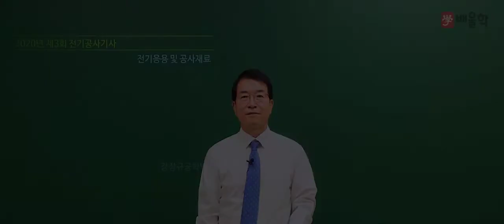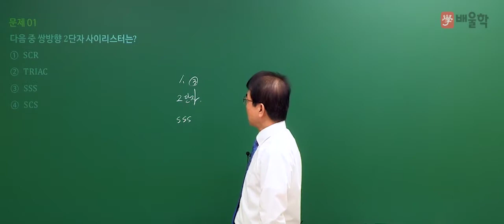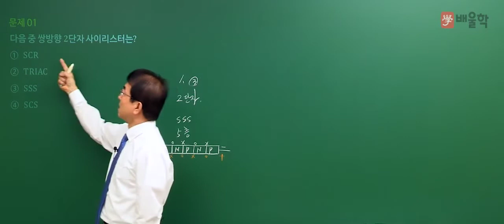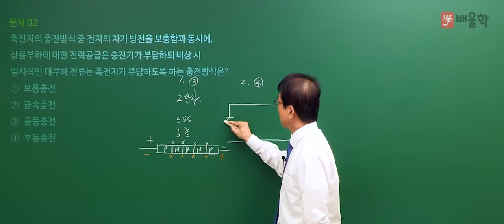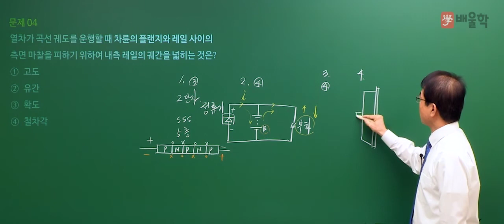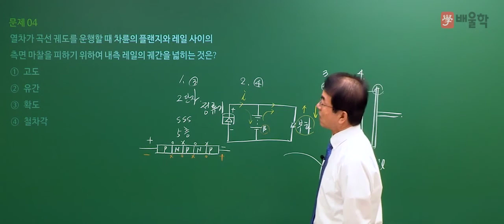[전기공사기사 필기] 2020년 3회 필기 기출 풀이 1과목 전기응용 및 공사재료 - 강장규 공학박사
2020년 3회 전기공사기사 필기 1과목. 전기응용 및 공사재료 기출문제 해설 강의!